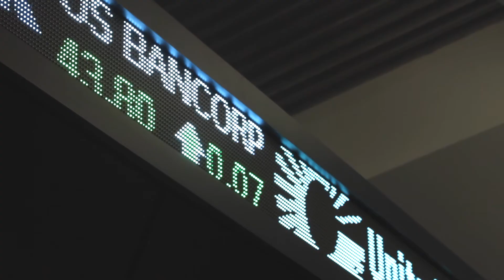Study Finance and Economics BSc (Hons) at Anglia Ruskin University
Adrian Quick details the BSc (Hons) Finance and Economics degree.